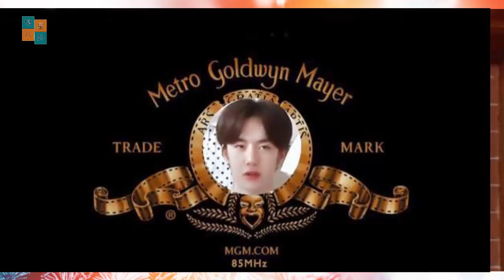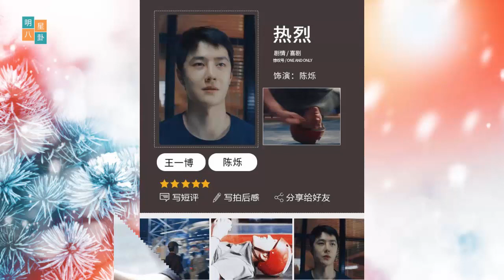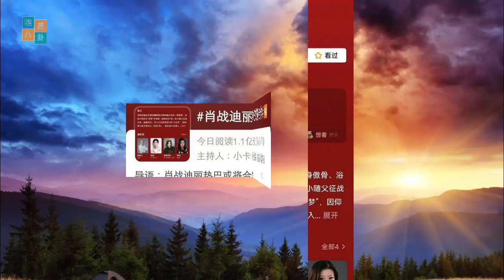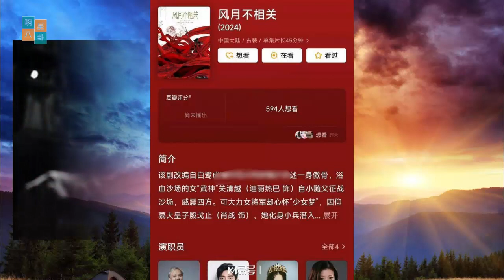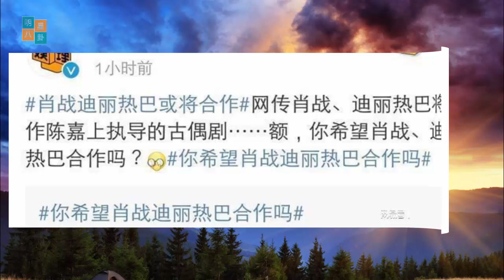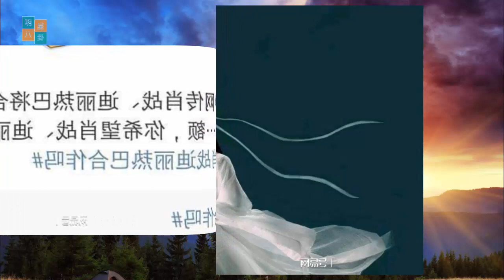电影《热烈》：王一博很贵，但接地气